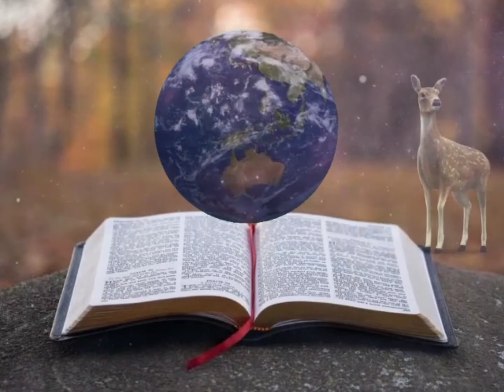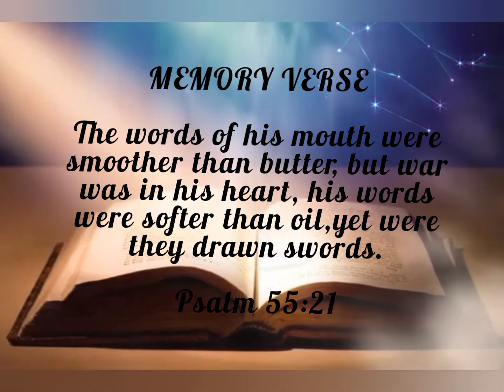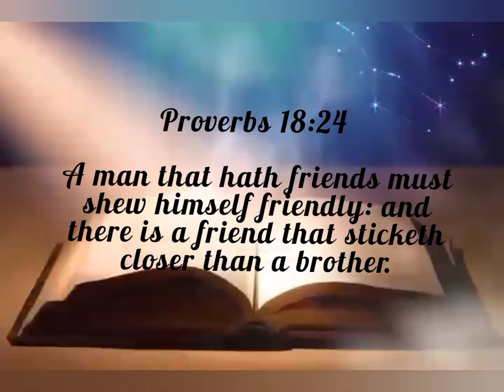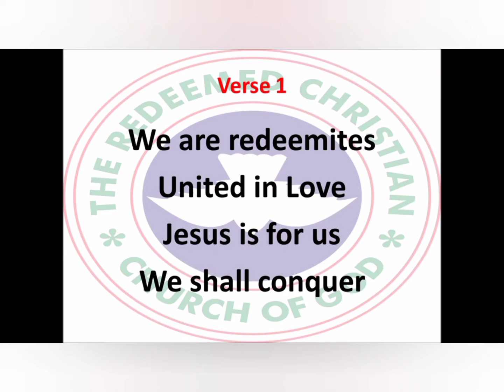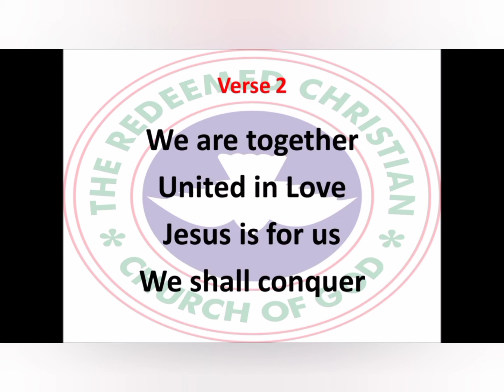FAKE FRIENDS | OPEN HEAVEN FOR THURSDAY SEPTEMBER 1 2022 | LOVE WORLD.